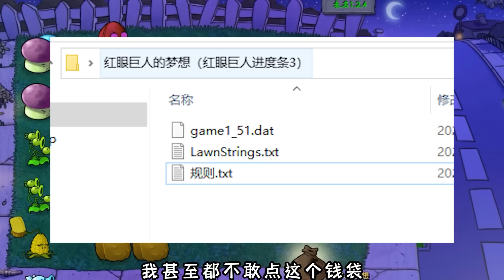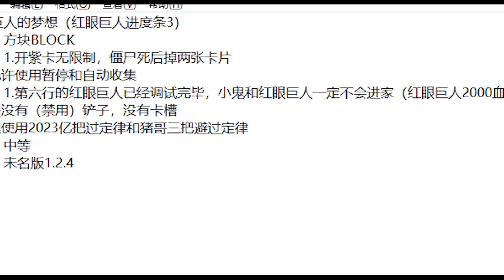Pvz：吃掉猪脑？红眼巨人的梦想，你有梦想吗？【猪哥游戏解说】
红眼巨人的梦想？不用说，就是吃掉猪脑呗，但是谁又来可怜我，猪哥的脑子就活该被他吃吗？

Pvz：吃掉猪脑？红眼巨人的梦想，你有梦想吗？